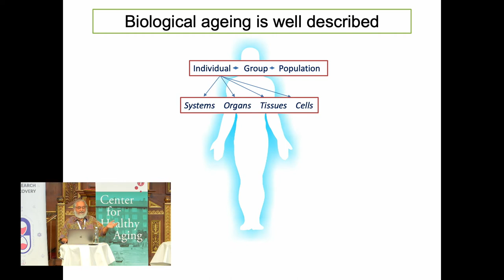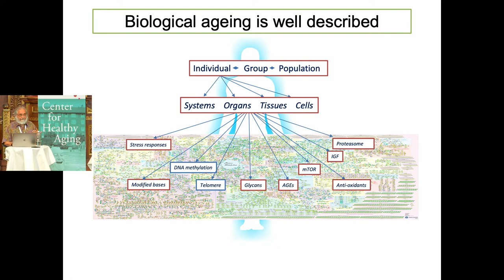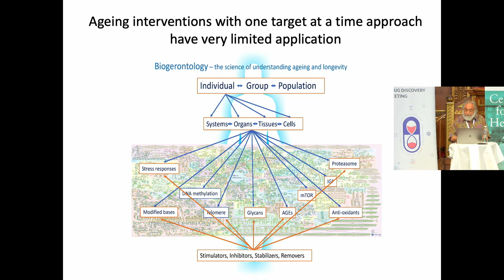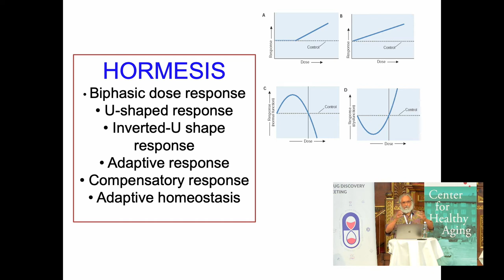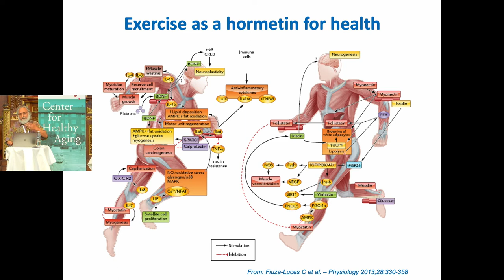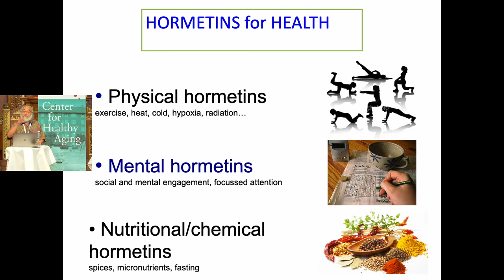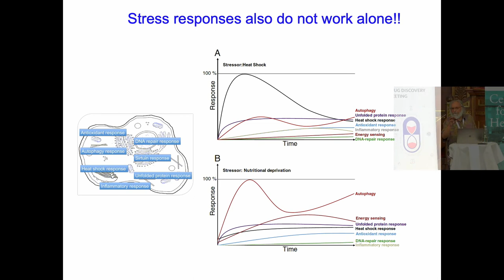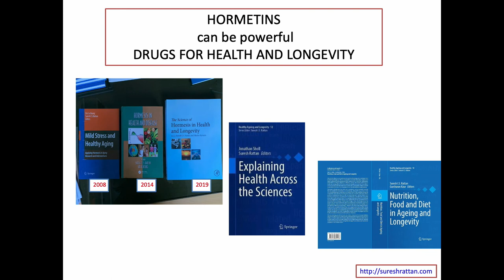Suresh Rattan presents at ARDD 2021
Hormetins as drugs for health and longevity